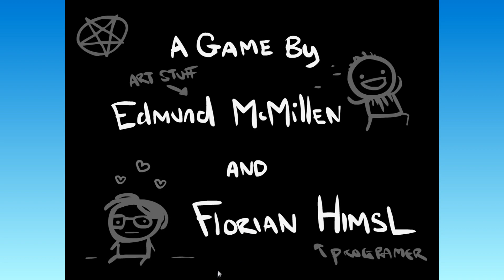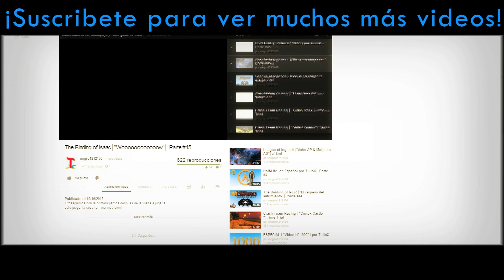The Binding of Isaac│"???, nuevamente"│ Parte #72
??? es un personaje muy extraño. ¿Se llama BlueBaby?